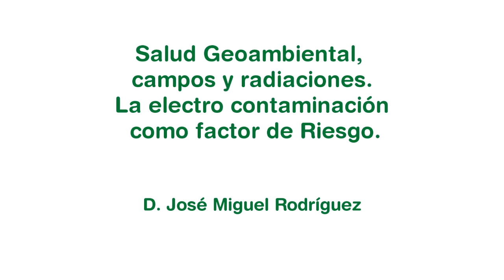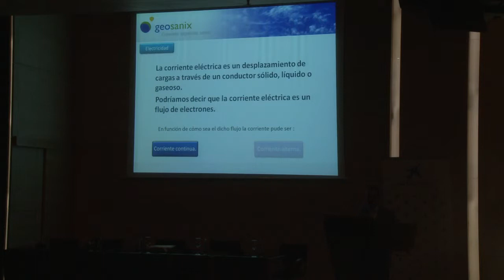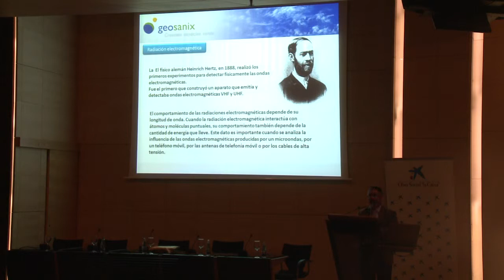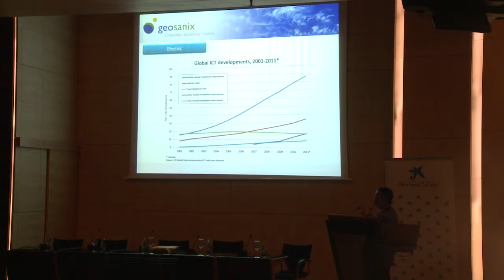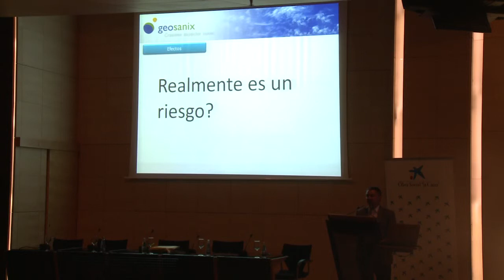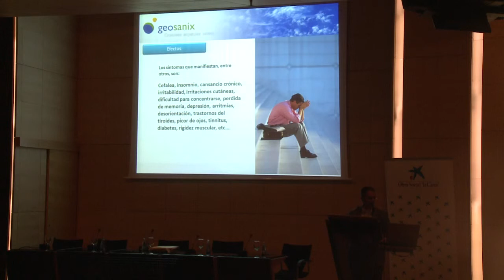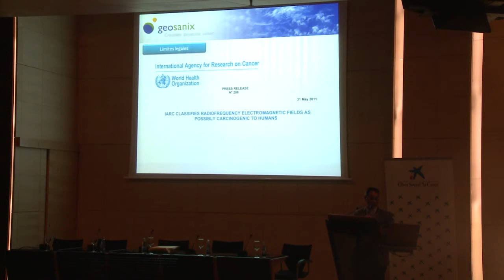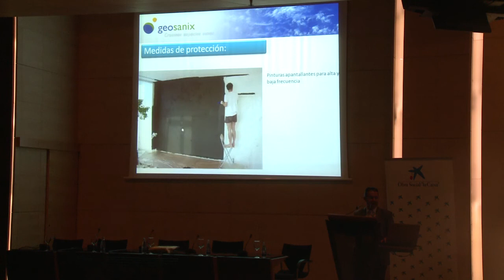LA ELECTROCONTAMINACIÓN. VI CONGRESO DE MEDICINA AMBIENTAL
Salud geoambiental, campos y radiaciones. La electrocontaminación como factor de riesgo. Ponencia de José Miguel Rodríguez, Director de la Fundación para la Salud Geoambiental, durante la VI edición del Congreso de Medicina Ambiental celebrado en Madrid los días 1-3 de junio de 2012.